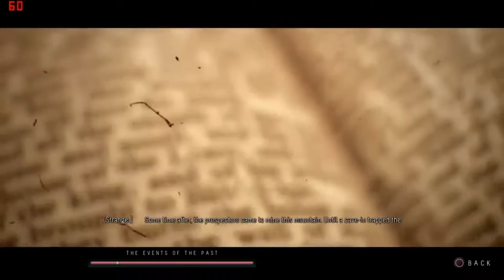The events of the past - Until Dawn movie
Krátký videoklip, který je součástí hry a který ukazuje, co se dělo před vlastním začátkem hry.